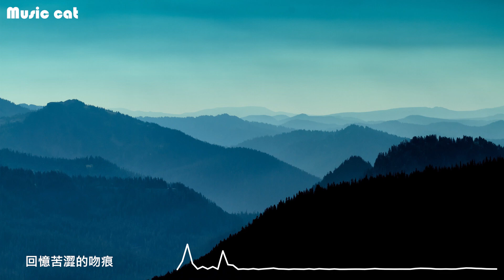年輪-不是花火呀(元唱:張碧晨)《數著一圈圈年輪 我認真將心事都封存》Music cat音樂《全字幕》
作詞 : 汪蘇瀧
作曲 : 汪蘇瀧
編曲 : 蔣章
音頻編輯 : 樊俊
混音 : 樊俊
營銷 : 秦鈺
企宣 : 子甜君
出品人 : 何敏珊
OP : 北京大象無形音樂有限公司
SP : 聞藝賦興（北京）音樂有限公司

荒草叢生的青春
倒也過得安穩
代替你陪著我的是年輪
圓圈勾勒成指紋
印在我的嘴唇
回憶苦澀的吻痕是樹根
春去秋來的茂盛
卻遮住了黃昏
寒夜剩我一個人等清晨
世間最毒的仇恨
是有緣卻無分
可惜你從未心疼我的笨
荒草叢生的青春
倒也過得安穩
數著一圈圈年輪
我認真將心事都封存
密密麻麻是我的自尊
修改一次次離分
我承認曾幻想過永恒
可惜從沒人陪我演這劇本
圓圈勾勒成指紋
印在我的嘴唇
春去秋來的茂盛
卻遮住了黃昏
世間最毒的仇恨
是有緣卻無分
荒草叢生的青春
倒也過得安穩